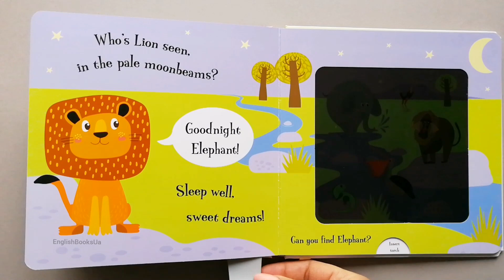Goodnight Lion (Imagine That, Magic Torch Books). Instagram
Більше книг в Instagram @english.books.ua.

Лев хоче перед сном побажати спокійної ночі іншим звірам. Візьміть чарівний ліхтарик і допоможіть йому знайти своїх друзів. Текст віршований.

RU: Лев хочет перед сном пожелать спокойной ночи другим зверям. Возьмите волшебный фонарик и помогите ему найти своих друзей. Текст в стихах.